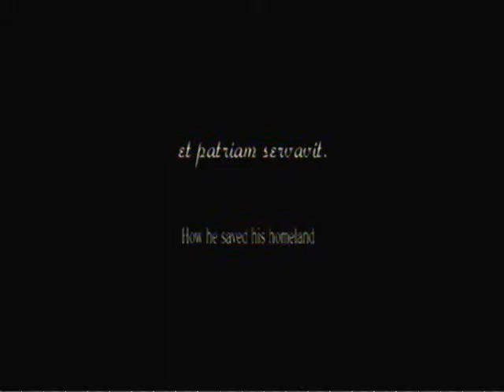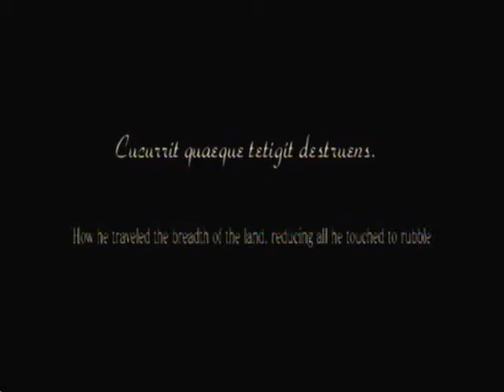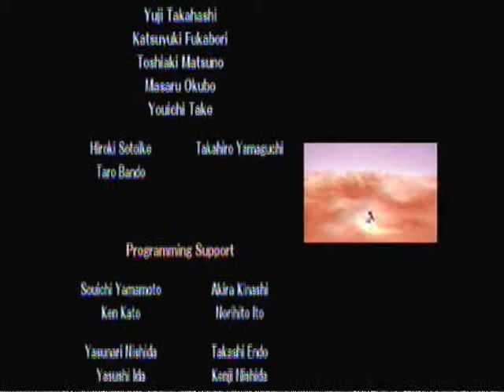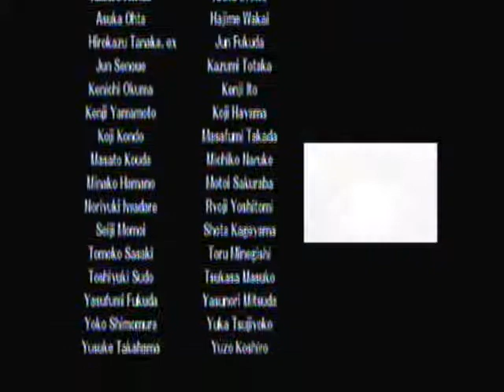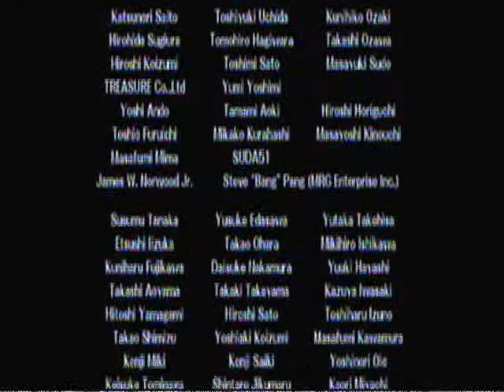Subspace Emissary Playthrough: Part 20 (Finale)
*RAW ONLY* *NO COMMENTARY*